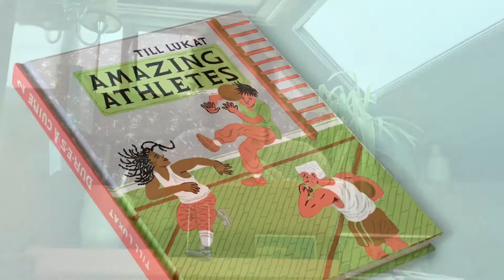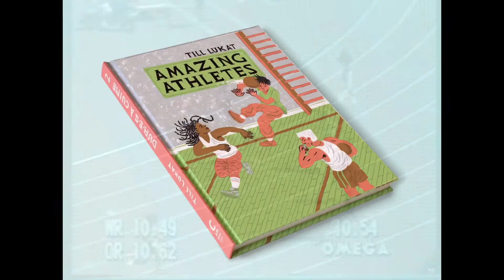Amazing Atheletes. Kickstarter campaign video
The healthiest comic in the world!
See what we have prepared for you